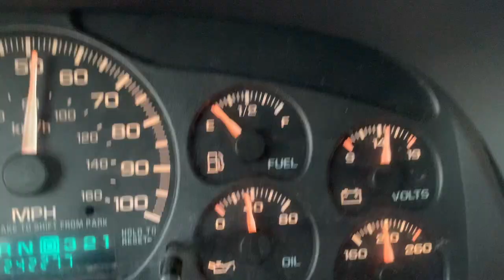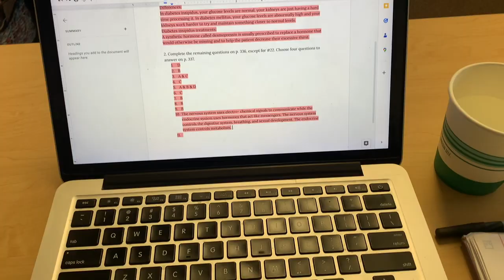day in the life vlog | rowing practice & car crash :(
Welcome to my first video!! Come with me on a productive day in my life as a senior student athlete in high school!

🎵- Ice Cream By YMLofi tiene licencia bajo unLicencia Creative Commons .